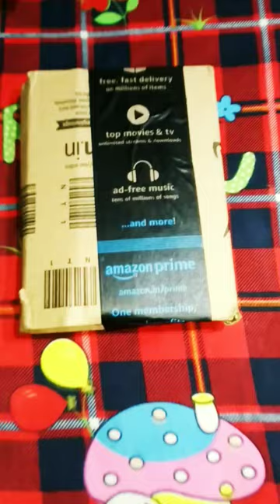Our national flag tiranga !!